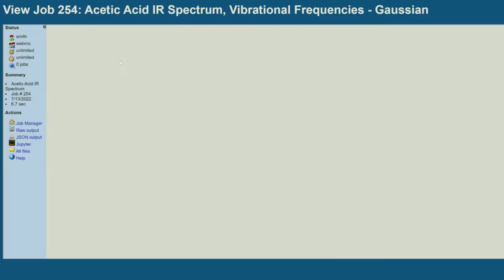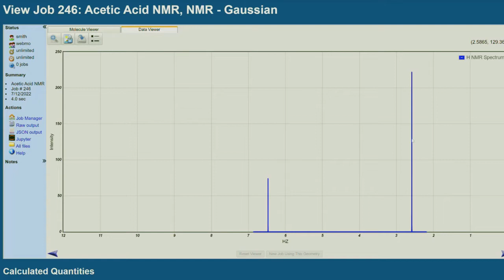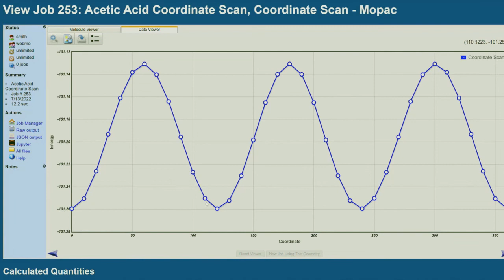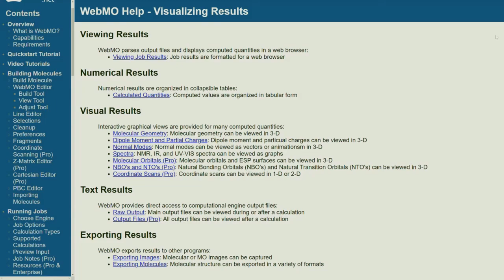WebMO Result Visualization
View the results of your computational chemistry jobs in formatted tables, 3-D images, and interactive plots